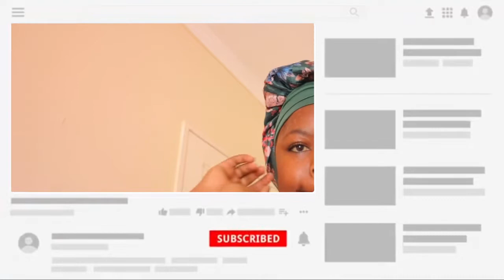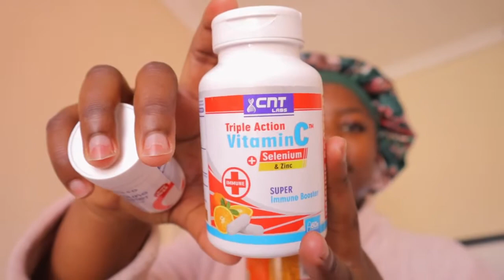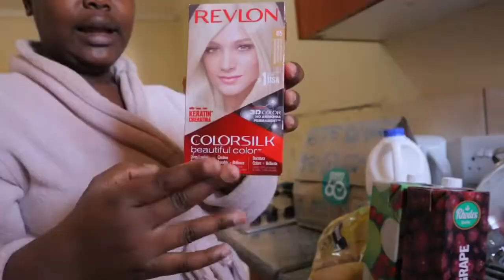Vlog: Day in my life | Checkers sixty60| Eyelashe Tutorial| Filming| Hlu lanie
•OPEN ME•

Hey there… come spend a day with me: here’s a day in my life Vlog, a bit of my realistic morning routine, eyelashes tutorial, shooting a YouTube video. make lunch with me. trying out vitamin c

•FAQ's•
Age: 22
Size: Large, Shoe: 6UK
Hair Type: 4a/b
🎥 used to shoot this video: Canon EOS M100
Editing apps: VN
Lighting: Natural & 16" Ring light